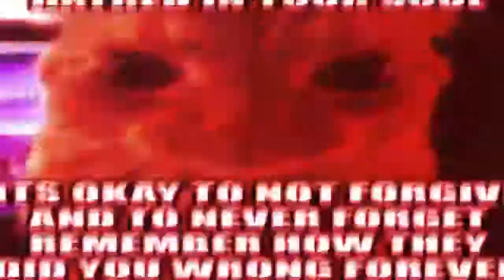NORMALIZE NEVER ENDING HATRED IN YOUR SOUL - MEME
i love angry cats so fucking much